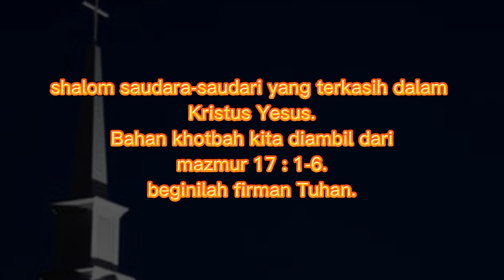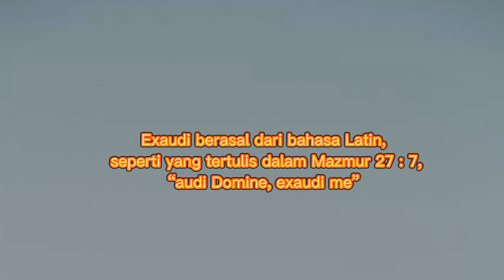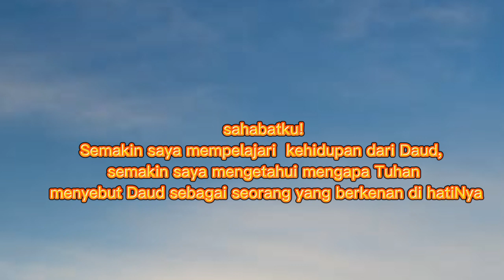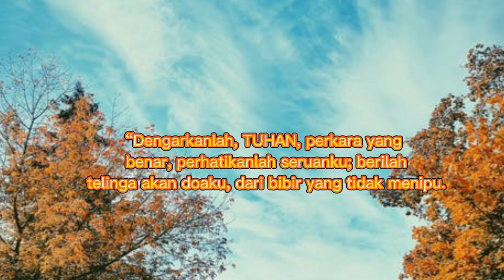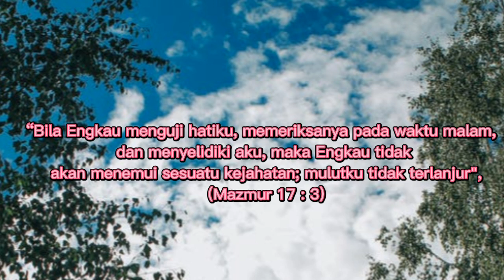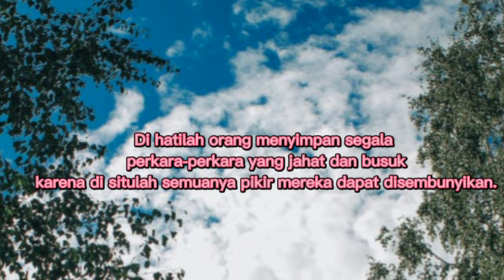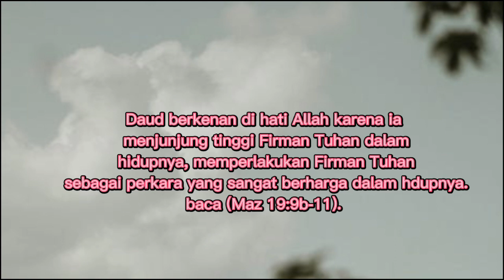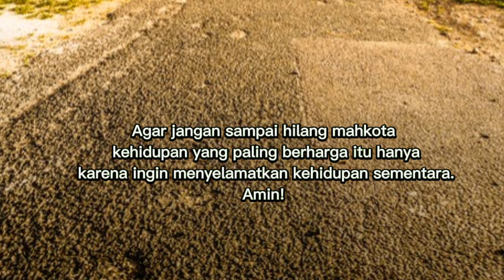khotbah minggu 29 mei 2022 ! Mazmur 17:1-6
khotbah minggu 29 mei 2022 diambil dari mazmur 17:1-6 dan sermon khotbah gbkp minggu 29 mei 2022

khotbah 29 mei 2022 , jamita 29 mei 2022  jamita minggu 29 mei 2022
khotbah mazmur 17:1-6 jamita psalmen 17:1-6 khotbah minggu ini